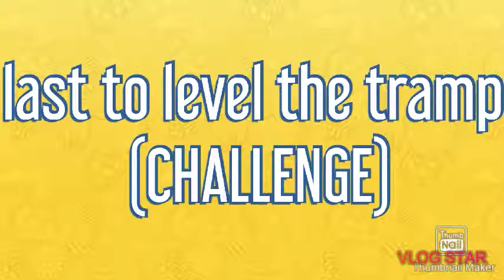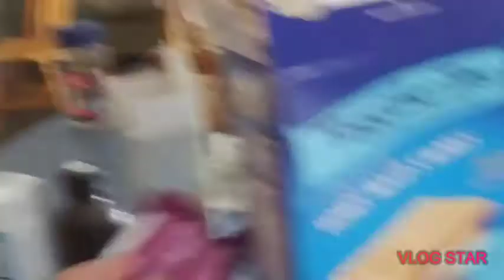Last to leave the tramp (CHALLENGE!)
And follow me on mixer my account is Djwolf332 and remember to follow gage and Ryan on mixer to runolfson, aftergecko3747.